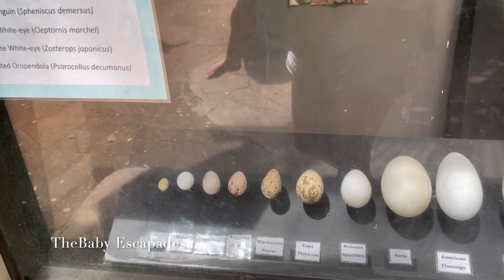Inside The Banyan Tree | Honolulu Zoo | TheBaby Escapades